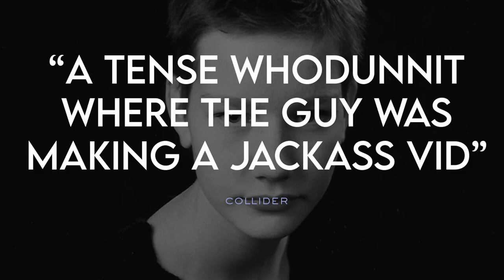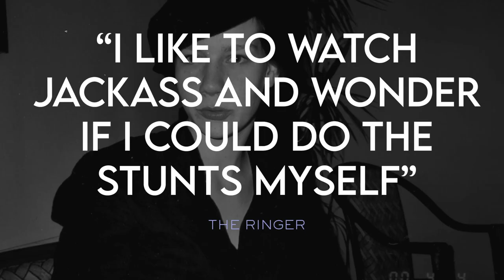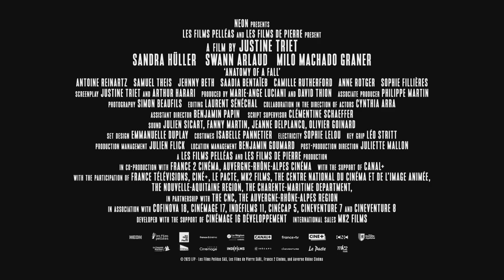Anatomy of a Jackass Vid (TRAILER)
When Sandra's husband falls out of a third-story window, she is looked at as a suspect. But could a 2000s MTV prank show really be to blame?

WRITTEN BY: Michael McCollor